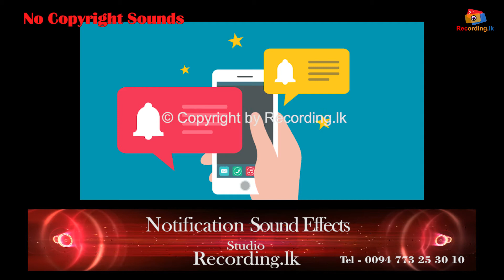Notification Sound Effects No Copyright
HOT LINE
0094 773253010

hot line
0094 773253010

Address:

Recording.lk
N O 259
Pragathi mawatha
pannipitiya
colombo
srilanka
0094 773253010